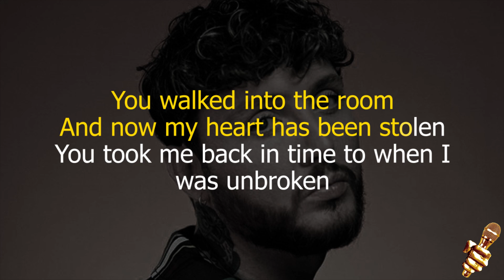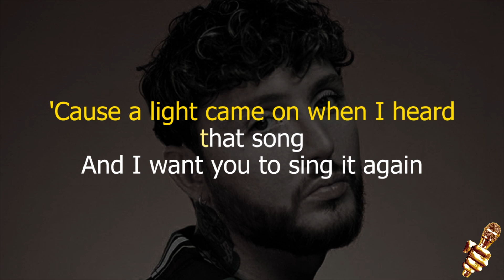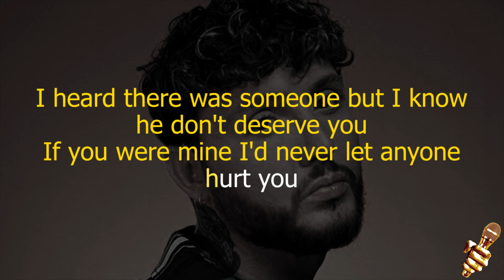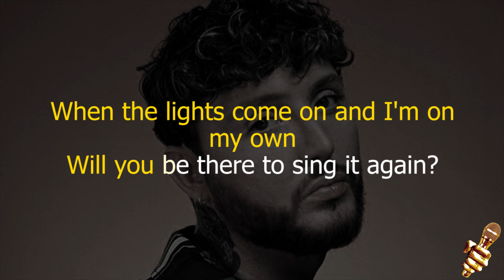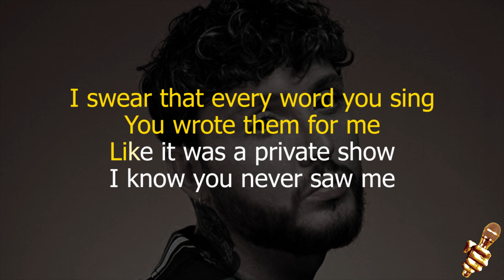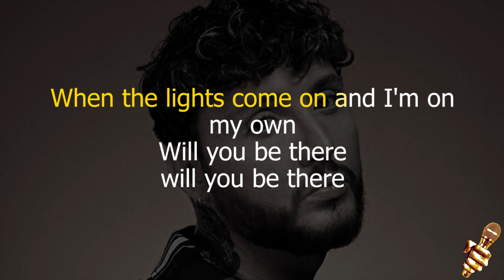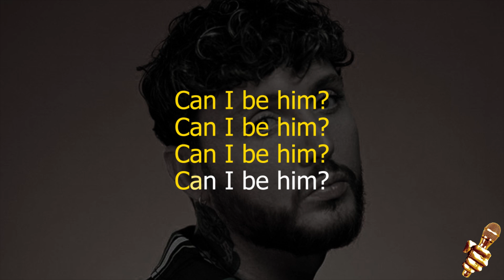James Arthur - Can I Be Him (Karaoke Version)